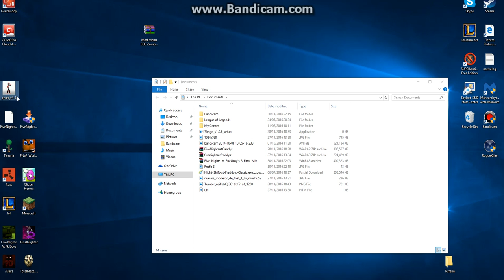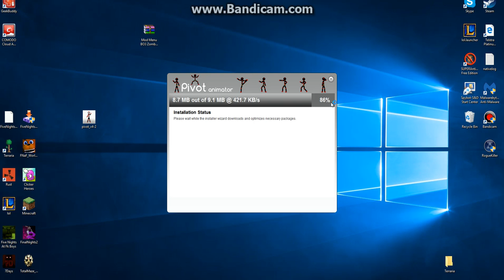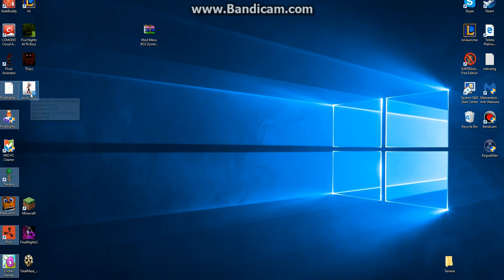How To DownLoad Pivot Easy